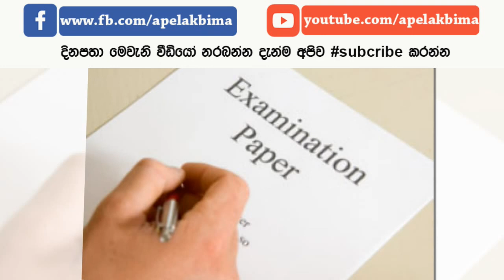A/L නිසා ජීවිතය විනාශ කරගන්නෙ නැතිව මේක බලන්න - Sri Lanka Advanced Level Examination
Sri Lanka Advanced Level Examination

අපිට ,
අම්මා , තාත්තා ඇරෙන්න වෙන විරයෝ නැහැ . එක මතක තියාගෙන
යාලුවෝ පස්සේ , අරක්කු පස්සේ , ආදරය , කාමය පස්සේ යන් නැතිව දැන් තමුනගේ අනාගතය හදාගෙන ඉස්සරහට යන්න ..
ඔයාලට පුළුවන් ආපහු විභාගයට මුහුණ දෙන්න .
නැත්නම් කරන්න දෙවල් ගොඩක් තියනවා .
මතක තියාගන්න ,
A/l pass . Campus ගිය අය නෙමෙයි ලොකයේ ඉන්න ගොඩක් ජනාධිපති වරැ
ගොඩක් සල්ලි කාරයෝ
⁣හිතන්න එයාලා ලග ඉන්න ලේකම් ⁣ගෙන් පටන් ගෙන ඉන්න සේරම ඉගෙන ගත්ත අය .

සේවකයෙක් වෙන්න හිතන්න එපා .
ජොබ් වල කොහොම ඉහලට ගියත්.
හිතන්න වෙනස් විදිහට ,
කවුරුත් කියන කතා අහන්න එපා
වෙනස් වෙන්න . ජය ගන්න.